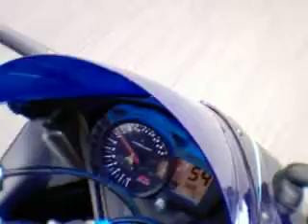doc's new helmet cam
trying out helmet cam